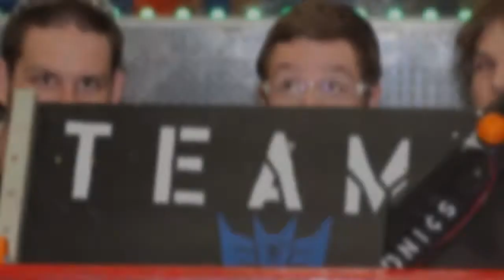MRI - Fun and Dance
FRC Team 3313 Mechatronics competed at an Offseason event, Minnesota Robotics Invitational. As usual, we had a blast singing and dancing.

or tweet at us @Team3313.